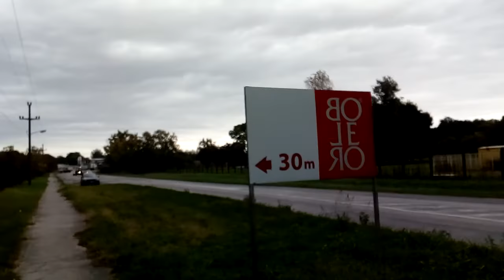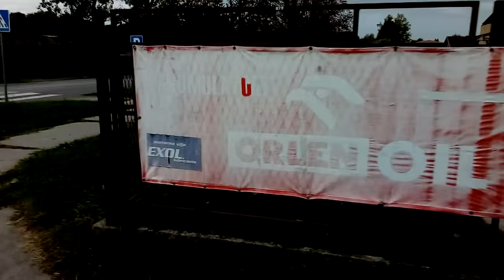Example Backa Topola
rubish car,szemét kocsi,
skulstars,topolya,backa topola,sport cam dvr,